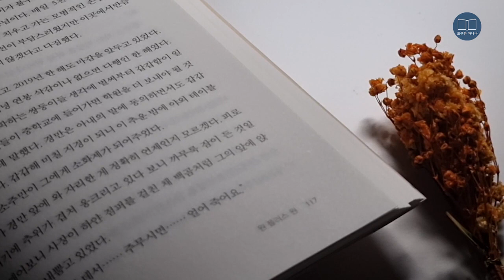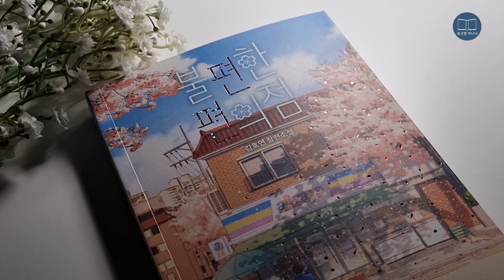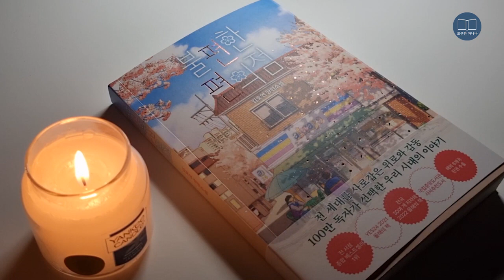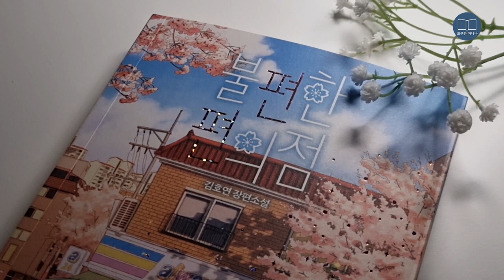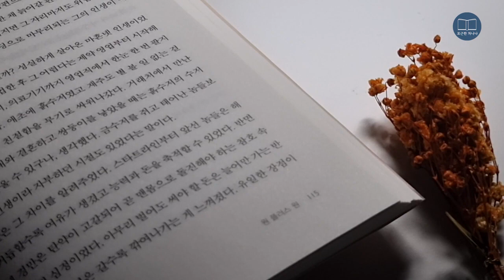불편한 편의점 | 김호연 | 책 읽어주는 남자 | ASMR | 잠잘 때 듣는 | 소설 | 감동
여러분들 포근한 함 되세요^^

도서: 불편한 편의점
작가: 김호연
출판사: 나무옆의자

00:00 오프닝
01:43 산해진미 도시락
40:32 클로징

비지니스 문의는 아래 메일 주소로 연락주세요.